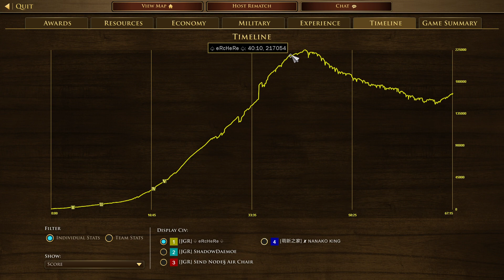Post Patch Lakota Is Strong Actually | 2v2 Treaty with Lakota | AOE III: DE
So the warchief damage vs artillery has been nerfed so it doesn't 1 tap everything anymore and also nerfed the north American trade which means you will be getting less coin trickle from the natural resources while gathering them but the effectiveness of the healers on the community plaza has been buffed so basically, the war ceremony is much better now which feels really good once it's triggered. FYI I didn't attack the middle because the Portuguese player didn't have anything in the middle so I decided to not abuse it so the German player can play the game.

CHAPTERS IN THIS VIDEO!
0:00 Booming
39:40 Fights & actions